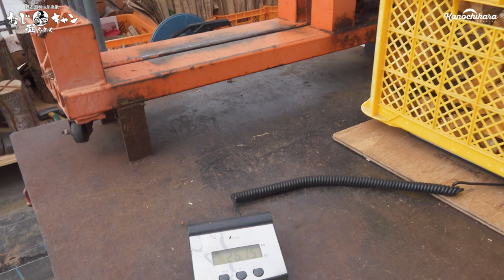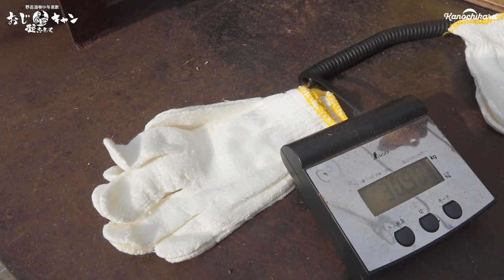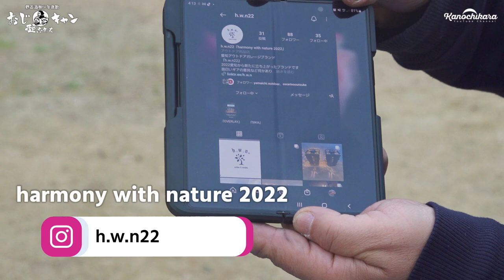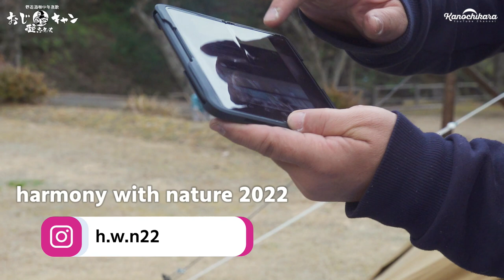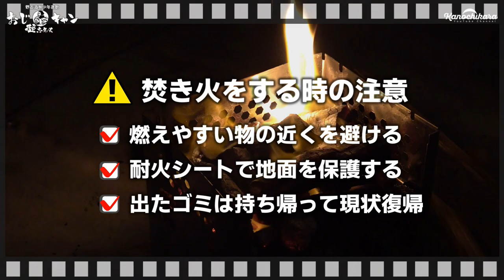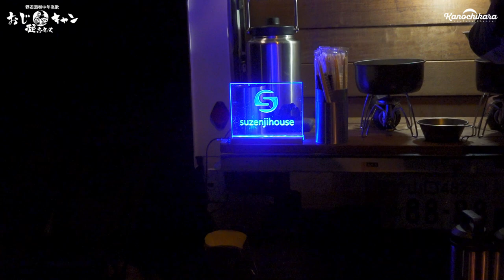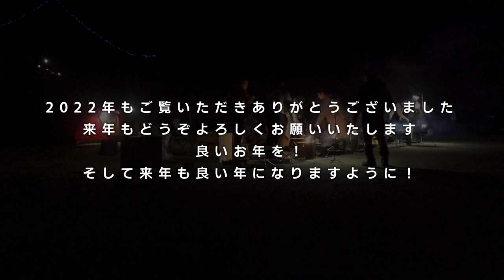新キャンプギアと13台の焚き火台で過ごすキャンプ忘年会と焚き火祭り2022【おじキャン】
山口県にある小鳥の森キャンプ場。
2年ぶりの開催になったおじキャンオフ会をしてきました。
新しいキャンプギアを紹介してもらったり、焚き火を一斉にしたりしていい忘年会でした…。

ゴールゼロカバーなどのHWN22ショップ